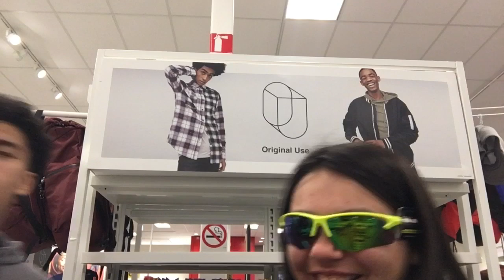First Chick-Fil-A Experience | Vlog #2